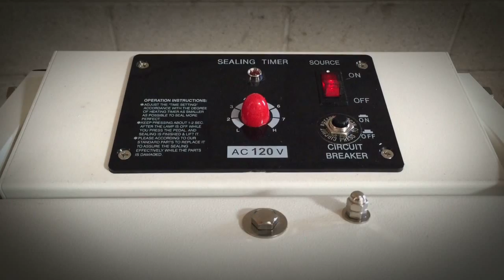Sealer Sales W-Series Long Foot Sealer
WN-Series Foot Sealers are ideal for extra-long high-volume poly bag sealing.  Available in 30” and 35” lengths with a 2.7mm seal, the WN-Series foot sealers are capable of sealing 15-20 bags/minute.  These sealers allow you to keep your hands free for quicker and more accurate sealing.  Once the timer is set, the sealer provides a consistently flat seal.

Sealer is equipped with a 26” steel frame for added safety and stability.  A height adjustable working plate is also included.  The manufacturer’s replacement kit includes two elements.  An optional round element is available for seal and cut applications.  A taller stand and tension rod is also available, adding 10” in height.